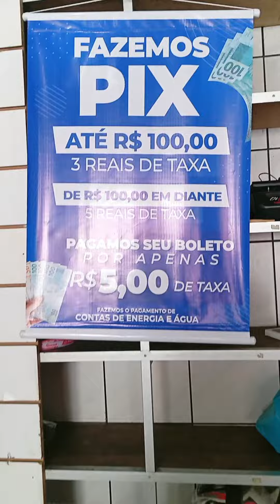frigorífico kilao melhor preço de Itapipoca Ceará organização jordane gerente tostão